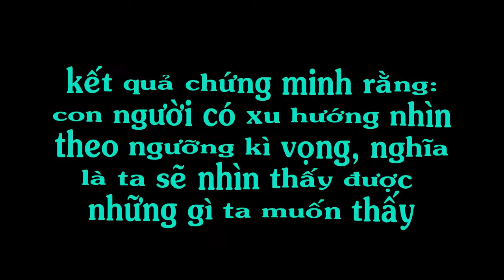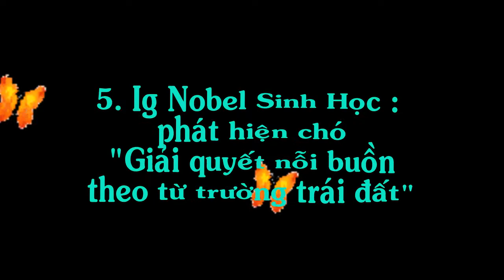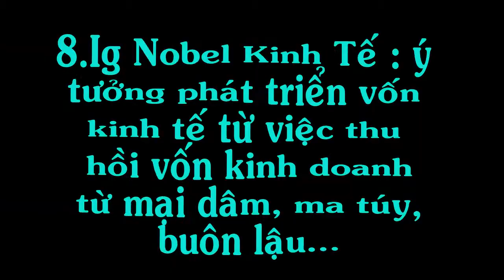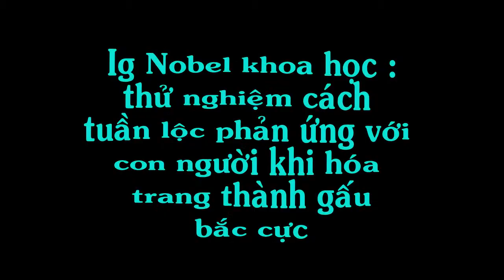"Cười Vỡ Bụng" Với Top 10 Giải Ig Nobel Do Thế Giới Bình Chọn